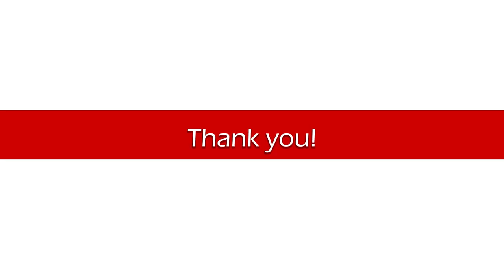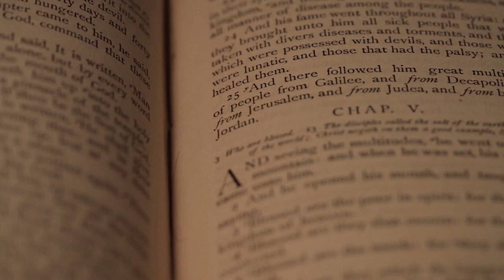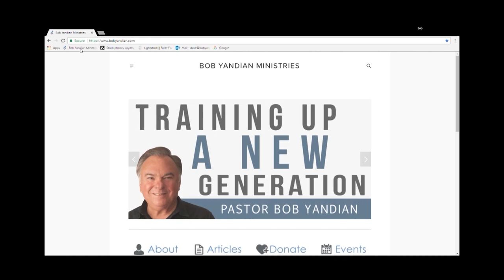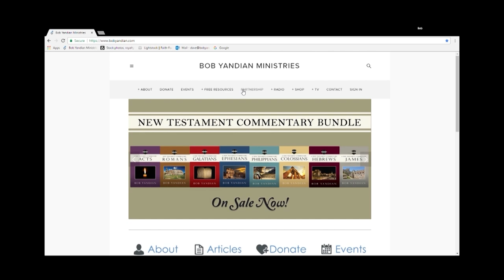It Happened at Communion – Part 2 - Student of the Word 1092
Part 2 – The Lord’s Supper, Communion, is only for believers. It is where we come to remember Jesus, and to learn to be His disciples. It is where we examine ourselves and admit our sins, getting right with God so that we do not eat and drink His Communion in an unworthy manner. Join Pastor Bob Yandian for this 2-part Bible study about what happens at Communion.